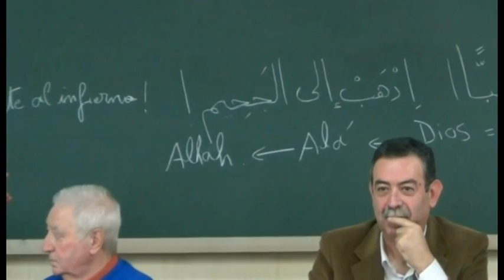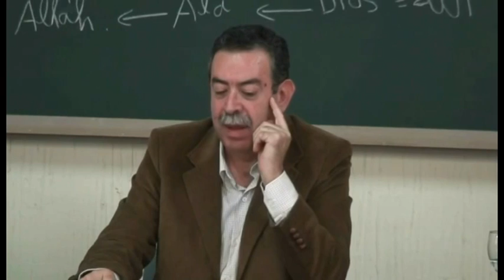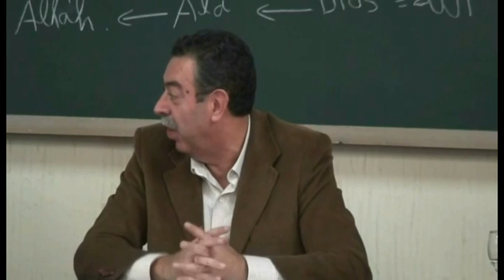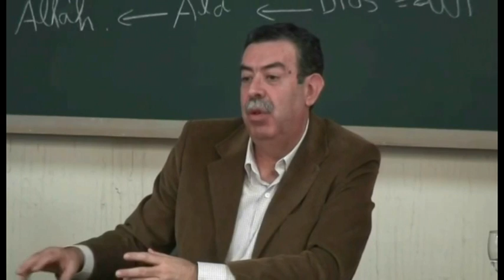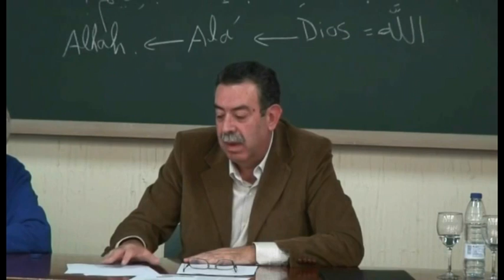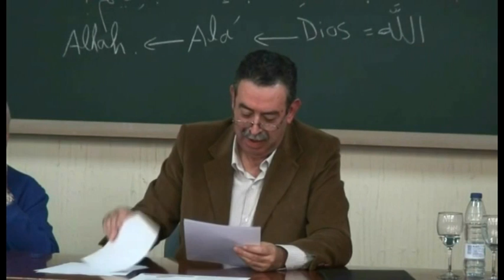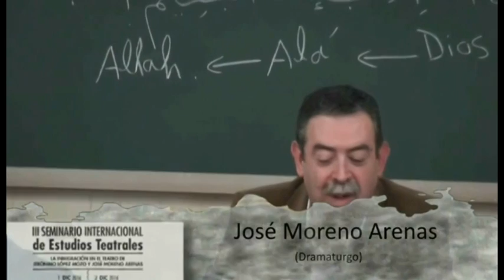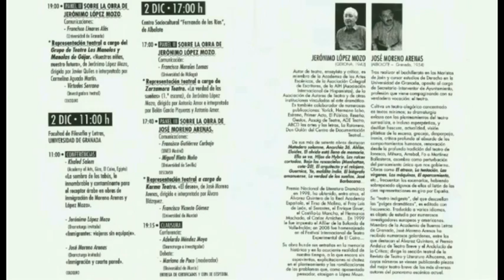III SEMINARIO INTERNACIONAL DE ESTUDIOS TEATRALES. ALBOLOTE (GRANADA)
SEGUNDA JORNADA:
Conferencias.